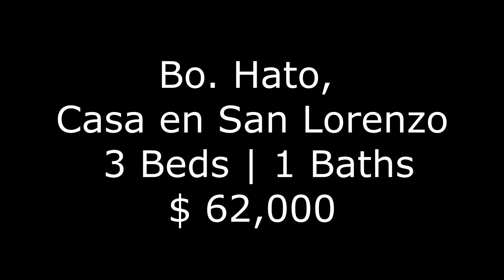🏠🇵🇷 Casa Barata en San Lorenzo 3H y 1B Buena oportunidad para inversion 2023 | $62,000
Casa terrera disponible para la venta en Bo. Hato - San Lorenzo.

Cuenta con 3 cuartos, 1 baño completo, 827 pies cuadrados de construcción en una cabida total de 262.25 metros cuadrados de terreno. Toda oferta es a traves de propoffers. Llama para mas información.

Yamilka Perez
Real Estate Agent C-20846